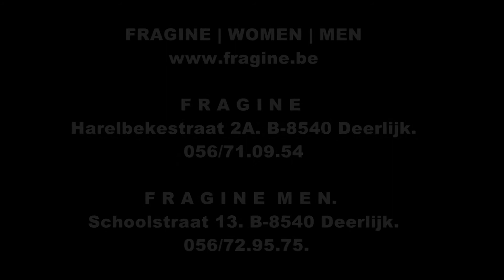FRAGINE | WOMEN | MEN... nieuwe herfst & wintercollectie 2017/'18 (2)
FRAGINE | WOMEN | MEN
herfst & wintercollectie 2017/ '18 (2)
F R A G I N E. Harelbekestraat 2A. B-8540 Deerlijk. B-8540 Deerlijk. 056/72.95.75. i.s.m Sanel/Panasonic-Belgie - opname met camera Panasonic AG-DVD200EJ - Filmer/Editor/Regisseur dirk bosman .